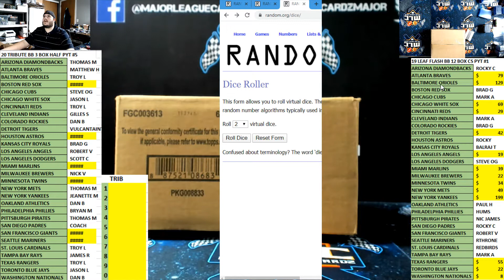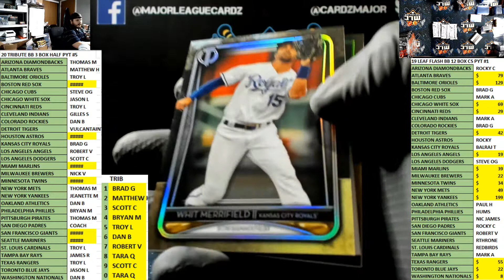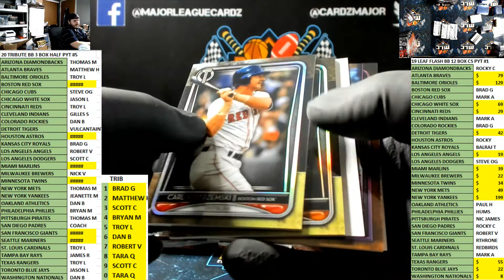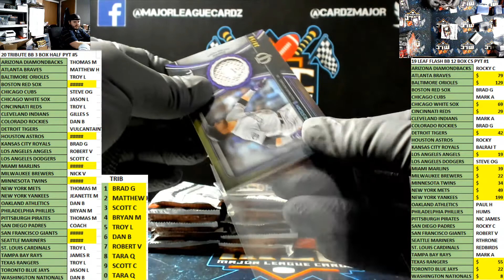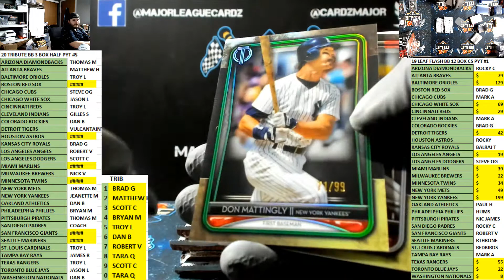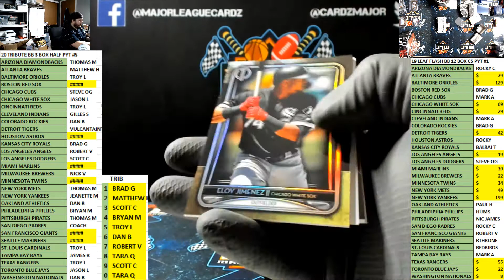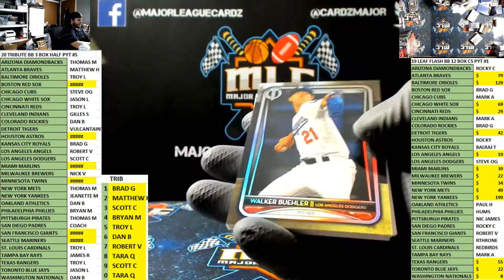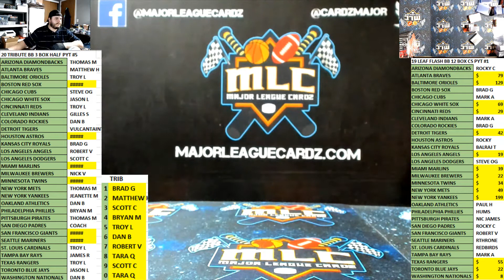20 TRIBUTE BB 3 BOX HALF PYT #5